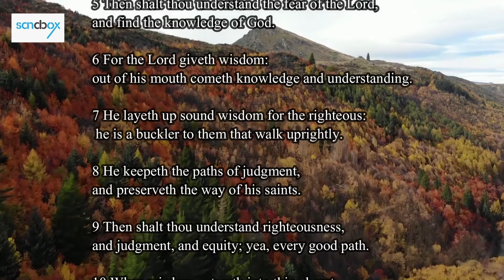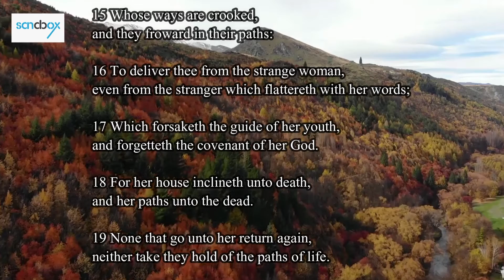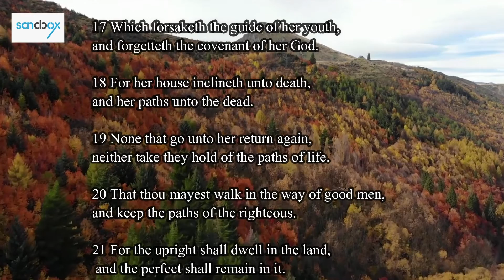PROVERBS 2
Proverbs 2 King James Version (KJV)
1 My son, if thou wilt receive my words, and hide my commandments with thee;
2 So that thou incline thine ear unto wisdom, and apply thine heart to understanding;
3 Yea, if thou criest after knowledge, and liftest up thy voice for understanding;
4 If thou seekest her as silver, and searchest for her as for hid treasures;
5 Then shalt thou understand the fear of the Lord, and find the knowledge of God.
6 For the Lord giveth wisdom: out of his mouth cometh knowledge and understanding.
7 He layeth up sound wisdom for the righteous: he is a buckler to them that walk uprightly.
8 He keepeth the paths of judgment, and preserveth the way of his saints.
9 Then shalt thou understand righteousness, and judgment, and equity; yea, every good path.
10 When wisdom entereth into thine heart, and knowledge is pleasant unto thy soul;
11 Discretion shall preserve thee, understanding shall keep thee:
12 To deliver thee from the way of the evil man, from the man that speaketh froward things;
13 Who leave the paths of uprightness, to walk in the ways of darkness;
14 Who rejoice to do evil, and delight in the frowardness of the wicked;
15 Whose ways are crooked, and they froward in their paths:
16 To deliver thee from the strange woman, even from the stranger which flattereth with her words;
17 Which forsaketh the guide of her youth, and forgetteth the covenant of her God.
18 For her house inclineth unto death, and her paths unto the dead.
19 None that go unto her return again, neither take they hold of the paths of life.
20 That thou mayest walk in the way of good men, and keep the paths of the righteous.
21 For the upright shall dwell in the land, and the perfect shall remain in it.
22 But the wicked shall be cut off from the earth, and the transgressors shall be rooted out of it.